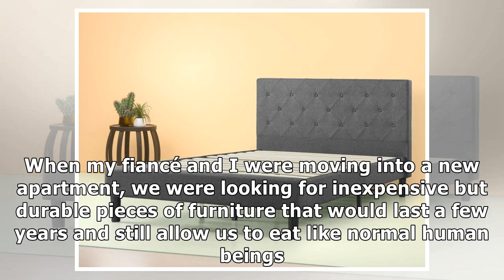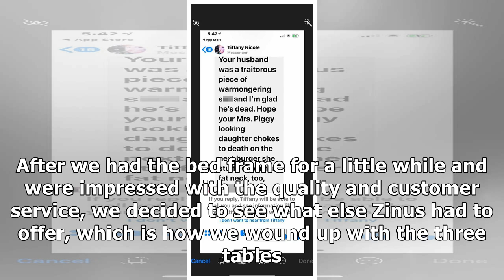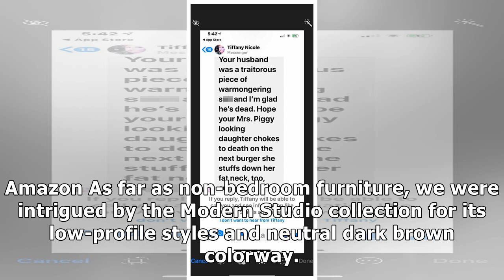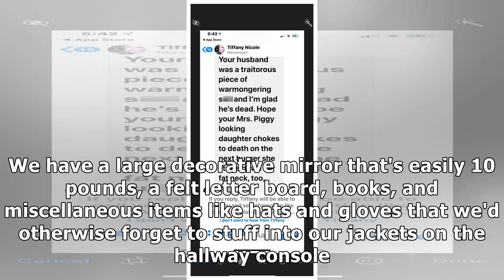This brand I discovered on Amazon is a lifesaver for renters who want inexpensive, but sturdy fur...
This brand I discovered on Amazon is a lifesaver for renters who want inexpensive, but sturdy furniture